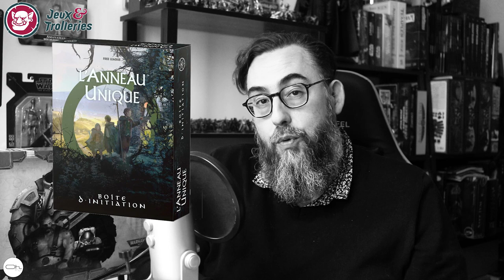L'ExpressOh des Sorties S38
Intro 00:00
JDR 00:42
Jeux de plateau 01:37
Jeux de cartes 02:49
Games workshop 04:40
BD 07:36
Conclusion 08:07